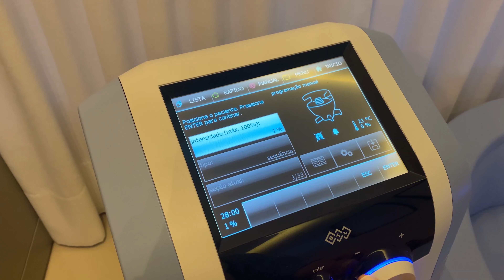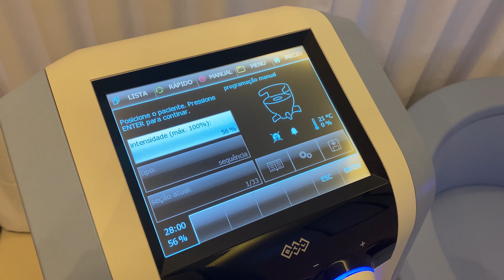Incontinência urinária e a cadeira EMSELLA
Incontinência urinária é a perda involuntária da urina pela uretra. Distúrbio mais frequente no sexo feminino, mas que também pode afetar o sexo masculino.

Existem diversos tratamentos para a incontinência urinária, mas hoje vou falar de uma técnica não invasiva, indolor e que consiste em sentar em uma cadeira chamada Emsella.

Quer saber como essa cadeira funciona e o que ela trata?
Assista ao vídeo sobre incontinência urinária e a cadeira Emsella e saiba mais.

Dra. Luciana Miele
Ginecologia Funcional e Mastologia
CREMERS 23.622